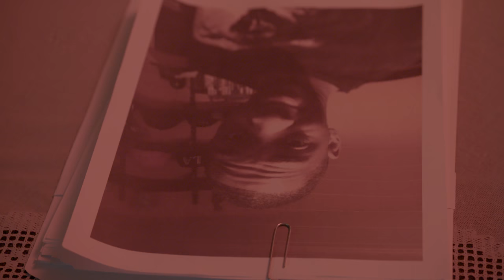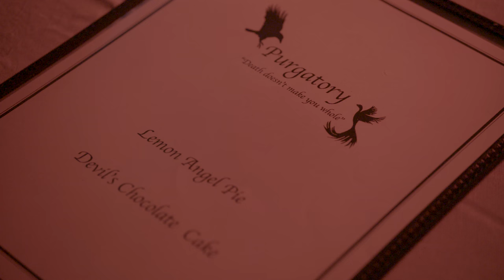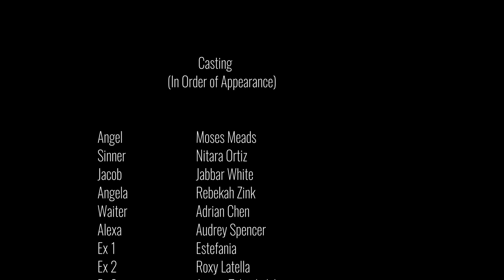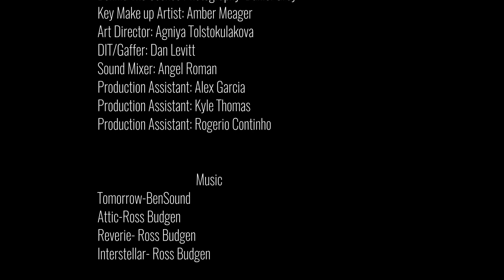Change - Short Film (2018)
Jacob is a man who for his whole life only thought of himself. He is brought to a new place that brings his past rushing back. His instinct is to run away but he quickly learns that you can’t run away from your past.

Starring:
Jabbar White: Jacob
Rebekah Zink: Angela
Audrey Spencer: Alexa
Adrian Chen: Waiter
Nitara Ortiz: Sinner
Moses Meads: Angel

Director/Writer/DOP/Editor: Donell Clark
AC: Joanne Li
AD: Pablo Mario
Gaffer/DIT: Dan Levitt
Sound Mixer: Angel Roman
Make Up: Amber Meager
Art Director: Agniya Tolstokulakova
PA: Kyle Thomas, Alex Garcia, Rogerio Coutinho

Indiegogo to our next project "Moments" Which takes place before "Change" Telling the story of Jacob before his death.